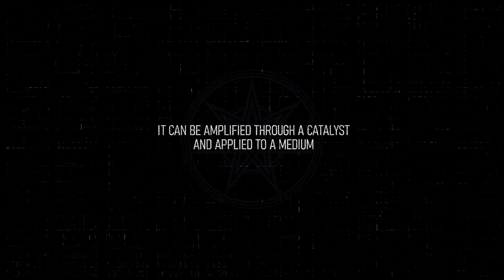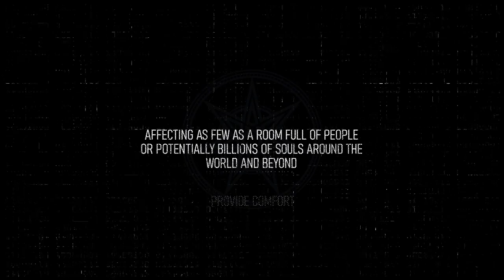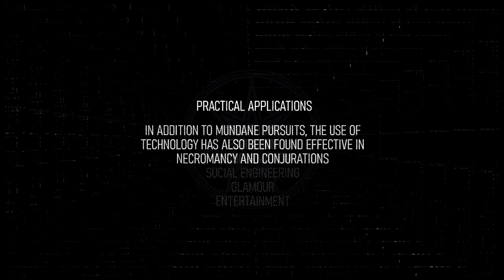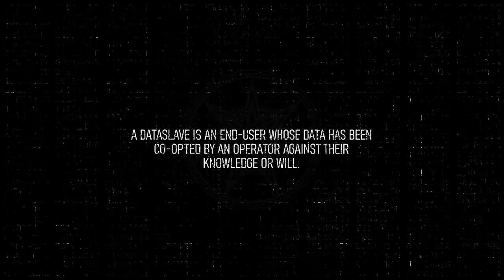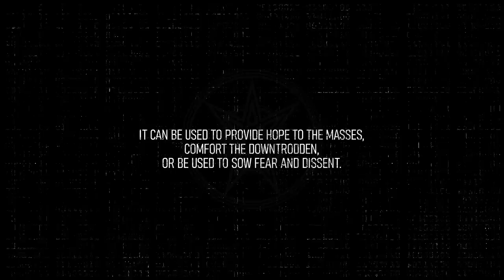Theatrix - Technomancy (Official Music Video)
🎵 Stream →